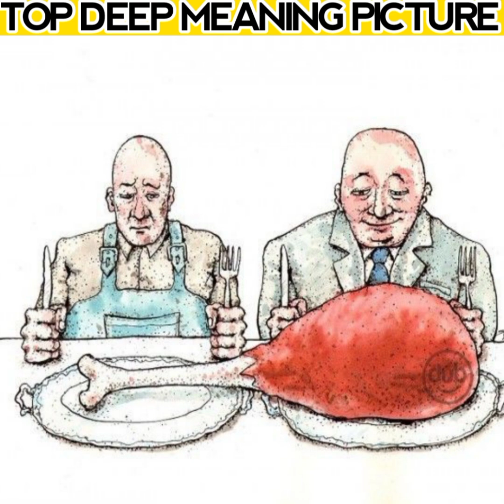emotional pictures with deep meaning | top motivational pictures | one picture million words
Dear viewers 🤗

Deep image speak٫
emotional pictures with deep meaning٫
Illustration art٫
meaning full photo٫
deep meaning quotes٫
best deep meaning images٫
deep message images٫
Deep meaning images with animation٫
success pictures deep meaning٫
motivation video٫
motivational pictures٫
inspiration with deep image٫
million words images٫